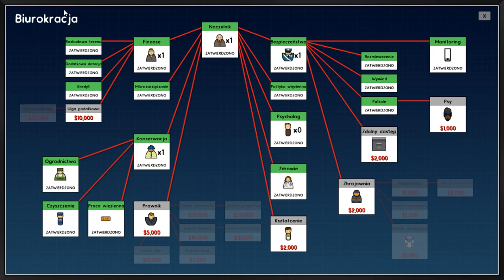Zagrajmy w Prison Architect [ Odc.3 ] - Szpital i zbrojownia!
Witajcie Widzowie!
Zapraszam do oglądania, oceniania i komentowania 3 odcinka z serii '' Zagrajmy w Prison Architect '' :)